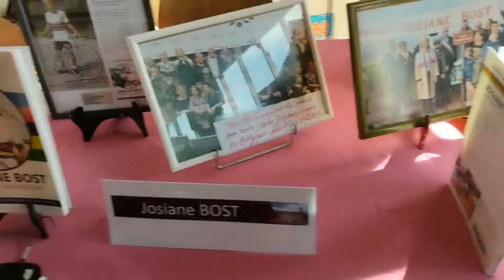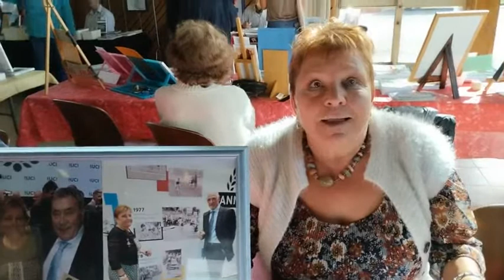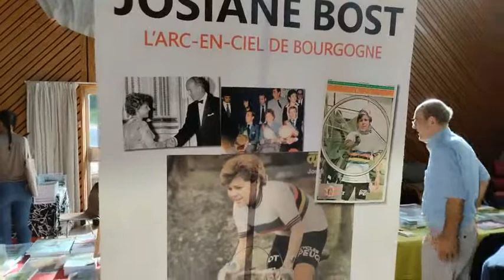Rencontre avec Josiane Bost (Saulieu 2022)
Josiane Bost a été championne du monde de cyclisme en 1977 au Vénézuela. Elle présente un livre où elle parle de sa carrière.